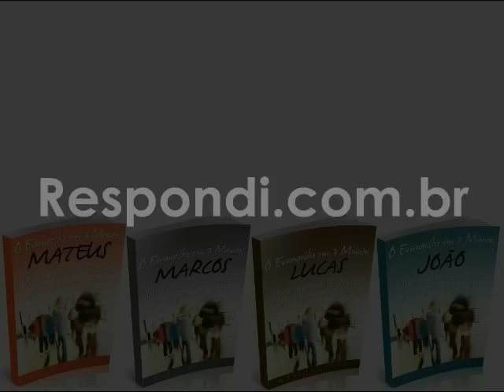Onde está a Igreja de Deus? Mario Persona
Você já deve ter visto que não pertenço a qualquer denominação religiosa, mas me congrego com outros irmãos somente ao nome do Senhor Jesus e reconhecendo o Seu Corpo, a Igreja, aquela (a única) que inclui TODOS os salvos.